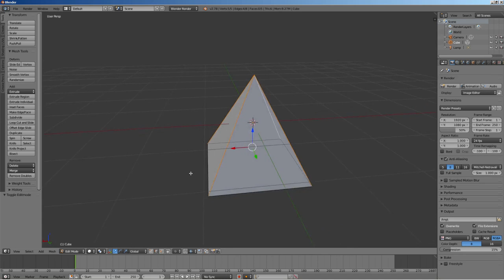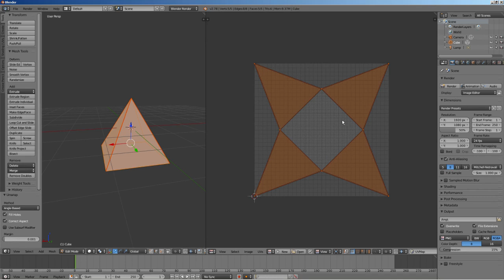How To UV Unwrap A 3D model On Blender | Tutorial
So, in today's tutorial, I will teach you how to UV unwrap a 3D model on Blender.

With your 3D model selected, go to edit mode.

Using the edge select tool, select the edges that will be marked.

These selected edges, are the seams for the UV layout.

As you can see, they are now marked as seams.

Now, with all the faces of the model selected, UV unwrap the model.

If you check the UV image editor, you will notice that you have a UV projection of the 3D model.

You can now edit this UV projection, to make it easier to texture later.

Anyway, that was it for this quick tutorial.

If you have any questions, you may ask.

I will answer whenever my consciousness is available.